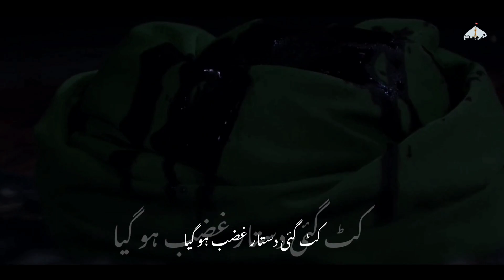Shair e Khuda Par | Irfan Haider | Shahadat Imam Ali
Imam Ali ibn Abi Talib (a.s):

Titles: “Abu Turab, Murtadha, Hyder, Asadullah
Died On: 21st Ramadan 40 AH (January 31st 661), at the Great Mosque of Kufa, Iraq

Place of Burial: Najaf, Iraq

The crime of assassinating Imam Ali (pbuh) remains one of the most cruel, brutal and hideous, because it was not committed against one man, but against the whole rational Islamic leadership. By assassinating Imam Ali (pbuh), they actually aimed at assassinating the message, the history, the culture and the nation of Muslims embodied in the person of Imam Ali bin Abi Talib (pbuh). In doing so, the Islamic nation lost its guide of progress, and at the most wondrous opportunity in its life after the Holy Prophet (pbuh).

Imam Ali (pbuh) suffered from his wound for three days, and He (pbuh) passed away on 21st of the month of Ramadan (Mah e Ramzan) at an age of 63 years.

Title : Shair e Khuda Par
Recited By : Irfan Haider
Video Edited By : Banda e Ali
Subtitles By : Hassnain Ali

Press Bell Icon 🔔 To Get Notifications Of Our Upcoming Videos 📸 Hit 🎯 The Like Button ✅
Support Us 💪🏻